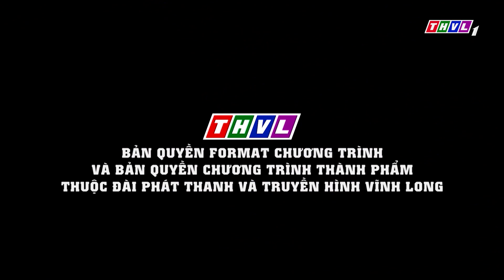TẤN BẢO NHẬT DUY Hát Bài Người Lớn CHUYÊN NGHIỆP NHƯ CA SĨ Khiến BGK Phải Nể Phục Sát Đất | THVL